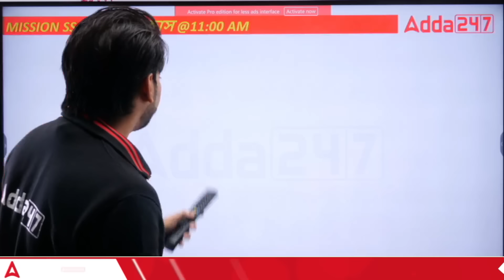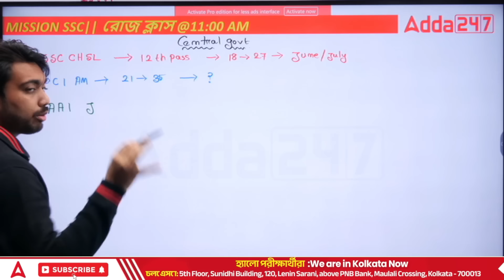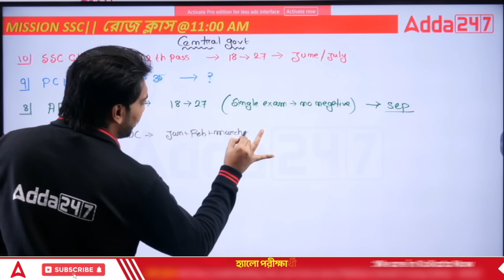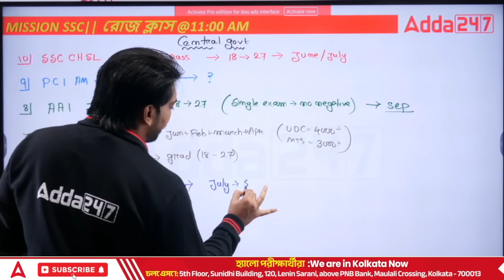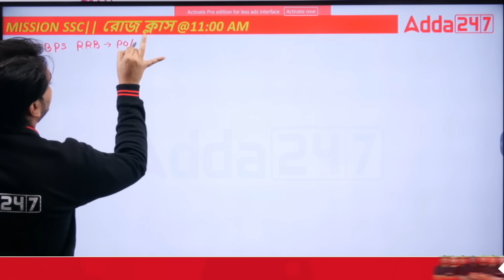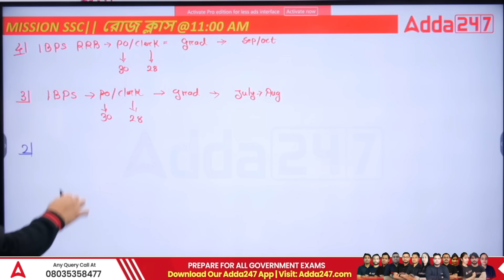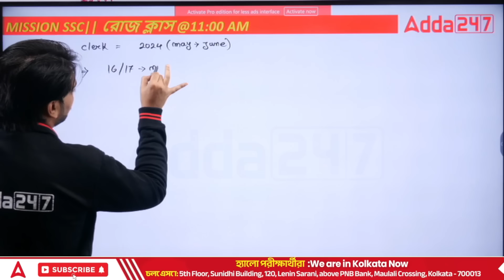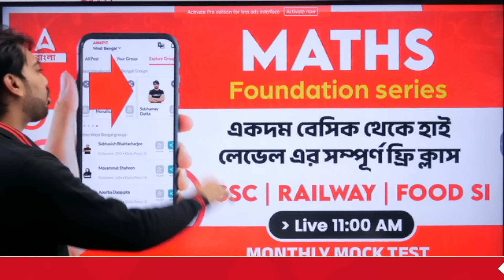West Bengal Job Vacancy 2024 | Upcoming Govt Jobs 2024 Qualification, Age Limit , Syllabus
In this Video We Are Going to Discuss About West Bengal Job Vacancy 2024 | Upcoming Govt Jobs 2024 Qualification, Age Limit , Syllabus | Upcoming Exams For Government Jobs In 2024 | Wb Govt Jobs 2024

January Batches:-
👉Netaji Batch | WBP Constable & WBPSC Fire Operator Complete Course in Bengali

TEST SERIES
👉এসবিআই পিও + এসবিআই ক্লার্ক + আইবিপিএস পিও ও মেইনস এবং অন্যান্য পরীক্ষার প্রস্তুতি টেস্ট সিরিজ 2023